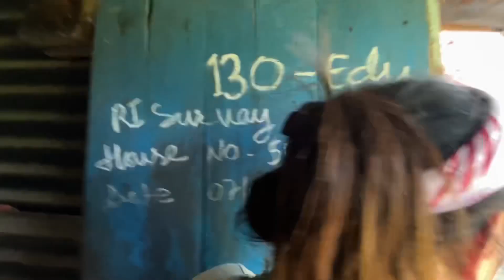Ambo Aja Tah Jhan Darlagdo ​⁠vayo @PuranPokhrel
Ambo Aja Tah Jhan Darlagdo ​⁠vayo